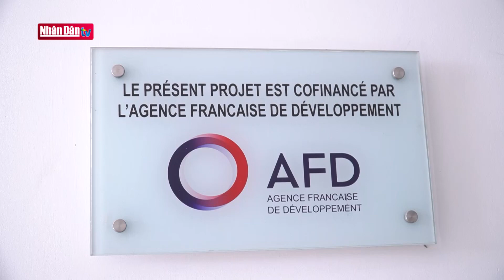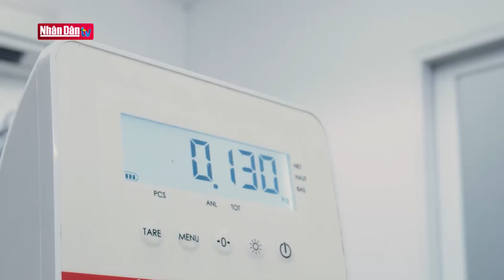Lò bánh mì của học trò nghèo | Người tốt, việc tốt | Đảng với Dân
Nằm khuất nơi cuối dãy phòng học tại Trường cao đẳng Công nghệ Thủ Đức, TP Hồ Chí Minh có một lò bánh mì đặc biệt bởi hơn 5 năm qua, nơi đây đã hỗ trợ chắp cánh ước mơ nghề nghiệp, mở ra tương lai tươi sáng cho rất nhiều học trò nghèo.
LÒ BÁNH MÌ CỦA HỌC TRÒ NGHÈO
Trong những học viên khóa 6 đang theo học nghề tại lò bánh mì Pháp này, em Trần Cúc Hồng Xứ là trường hợp khá đặc biệt. Mẹ vừa qua đời cách đây không lâu, gia đình đông con, một mình ba em không thể lo cho cả gia đình. Từ đó, hơn 2 năm học cao đẳng của em đành gác lại. Xứ làm đủ mọi nghề để phụ giúp kinh tế gia đình. Khi biết đến Lò bánh mì Pháp có nhận học viên khó khăn để dạy nghề miễn phí, em đã quyết định nộp hồ sơ đăng ký.
Học viên TRẦN CÚC HỒNG XỨ
Lò bánh mì Pháp, TP Thủ Đức, Tp Hồ Chí Minh
Em thấy ở đây đào tạo rất kỹ càng chuyên môn rất sâu nên em lựa chọn. Khi em học tập ở đây em học được rất nhiều kỹ năng về bánh, môi trường ở đây rất thân thiện, em rất thích môi trường này vì mọi người rất hòa đồng. Em muốn củng cố kỹ năng của em lên, ước mơ sau này của em có thể ra ngoài để làm đầu bếp, từ một vị trí commit và đi lên từ từ. Có thể sau này em sẽ làm vài năm để tích lũy vốn và làm một quán bánh riêng.
Rất nhiều học viên đã trưởng thành từ đây và có công việc ổn định tại các nhà hàng, khách sạn 5 sao. Lò bánh mì Pháp là dự án đào tạo nghề bánh mì cho các bạn trẻ hoàn cảnh khó khăn do Viện Hợp tác phát triển châu Âu tại Việt Nam phối hợp với Trường cao đẳng Công nghệ Thủ Đức thực hiện. Các em có hoàn cảnh gia đình khó khăn hoặc cơ hội nghề nghiệp hạn chế, có đam mê nghề bánh có thể đăng ký học nghề cùng chuyên gia Pháp. Đây là một dự án hoàn toàn miễn phí, các em học viên sau khi được nhận sẽ sinh sống tại ký túc xá của trường, được tài trợ ăn, ở trong suốt quá trình đào tạo.
Học viên NGUYỄN MINH ĐỨC
Khi học ở đây em được dạy rất nhiều, ví dụ như em được học về bánh: lý thuyết về bánh và cho tụi em được thực hành, kèm theo hai cái đó là sẽ có dạy thêm về kỹ năng sống và tiếng anh. Em thấy mọi người ở đây rất hòa đồng, vui vẻ. Những ngày đầu em học ở đây em không có tiếp thu và theo kịp tại một phần cũng vì tiếng anh của em, thì em cũng cố gắng học nhiều hơn.
Giảng viên thực hành NGUYỄN THỊ NGA
Sau khi em học xong ở trường thì trường có mời em ở lại để làm việc ở trường. Em nghĩ đây là cũng là môi trường mà em đã học và em rất thích môi trường ở đây, em nghĩ là mình sẽ có cơ hội để ở lại đây và giúp được những bạn khác cũng có hoàn cảnh như em nên em đã quyết định ở lại để làm việc.
Điều phối viên ĐOÀN BẢO QUYÊN
Mục tiêu của chương trình đào tạo bánh mì và bánh ngọt Pháp đó chính là đào tạo ra những người lao động có trách nhiệm, thái độ tốt, trưởng thành với tay nghề cao, từ đó các bạn sẽ giúp tìm được nguồn thu nhập để tự lo cho bản thân, lo cho gia đình để từ đó làm nên một xã hội tốt đẹp hơn.
Bắt đầu từ lúc 5 giờ sáng mỗi ngày, các học viên đã bắt tay vào công việc để làm ra những chiếc bánh đáp ứng theo từng đơn đặt hàng. 3 giờ chiều sẽ là thời gian học các lớp kỹ năng sống và ngoại ngữ. Quá trình đào tạo diễn ra từ 16 - 20 tháng. Mở ra từ năm 2017 với 6 khóa tốt nghiệp, lò bánh mì Pháp đã có hơn 100 học viên tốt nghiệp và khoảng 20 học viên đang trong quá trình học tập. Không chỉ được trang bị những kiến thức, kỹ năng cơ bản của nghề bánh, mỗi học viên còn được học kỹ năng ứng xử, khả năng ngoại ngữ để trở thành những lao động tự tin, độc lập, có tay nghề cao trong lĩnh vực khách sạn – nhà hàng. Nhờ đó, nhiều em đang có làm việc làm ổn định ở những tiệm bánh, nhà hàng, khách sạn danh tiếng khắp nơi. Để rồi mỗi ngày trôi qua, các em có thêm kỹ năng, kinh nghiệm và cơ hội để phát triển sự nghiệp.